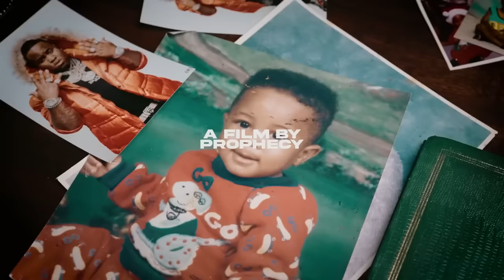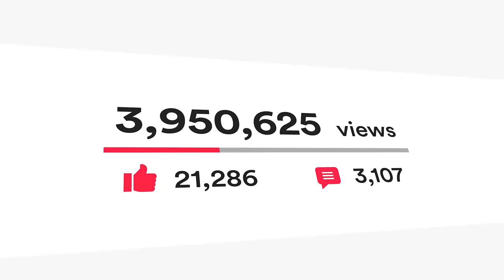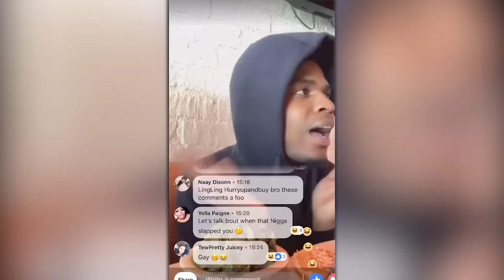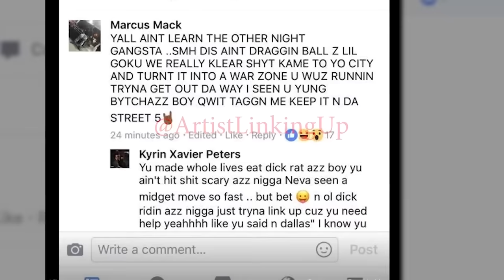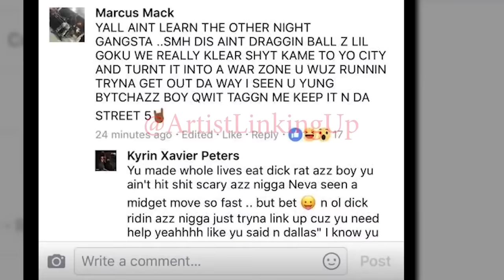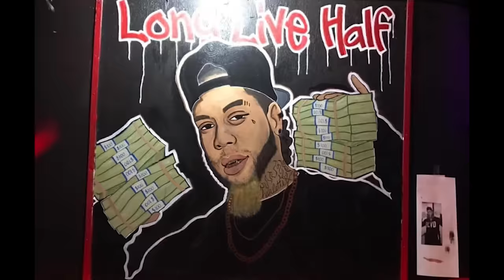Why Fort Worth H*TED MO3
Why Fort Worth HATED MO3